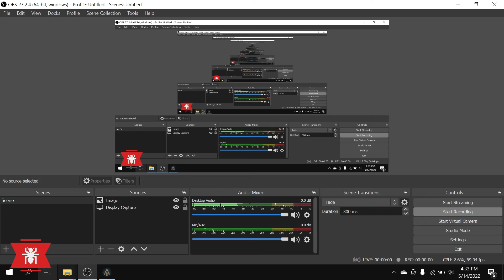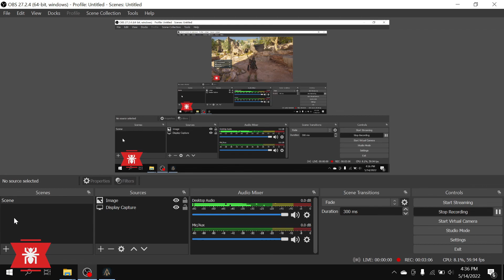Assassin's Creed Odyssey - 014 : hộ tống Odessa ra khỏi cung điện Odysseus | pc game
Khám phá thế giới trong game cùng với kênh Pc game
Pc game xin chào các bạn
Kênh Pc game với chủ vế đề Pc game là kênh chuyên chia sẻ những video hấp dẫn từ các game nổi tiếng được nhiều người yêu thích
Hãy cùng kênh Pc game tận hưởng những phút giây tuyệt vời từ các trò chơi thú vị
Và hãy nhớ ủng hộ cho kênh Pc game nhé

Pc game là kênh chuyên stream video về chủ đề Pc game
Hãy đến với kênh Pc game để cùng khám phá những video tuyệt vời từ Pc game
các kênh cùng hội